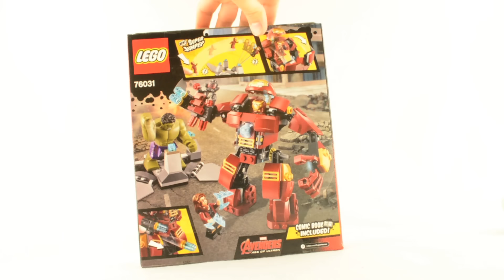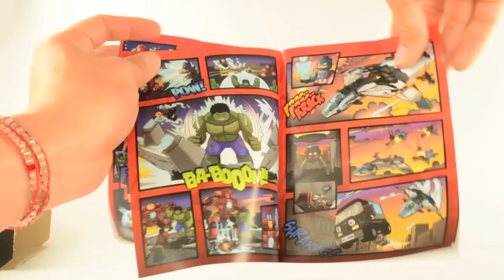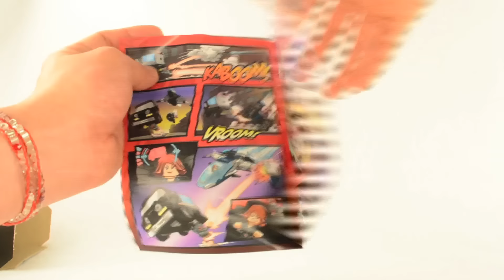LEGO Hulkbuster Smash 76031 Let's Build!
Avengers: Age of Ultron comes out in theaters May 1st!  To celebrate, let's build official LEGO set Age of Ultron : 76031 "Hulk Buster Smash." I recorded the building process.  Let's take it slow and appreciate all the beauty in the techniques LEGO uses.  There may be many YouTube videos out there of the official "Hulk Buster" which probably should be spelled HulkBuster, but I made this video without much fast forwarding.  Because often in life, it's the journey that's just as good as the destination.

So come with me for a quiet look at  set 76031 "Hulk Buster Smash."  See if you can appreciate the subtle details and construction techniques used to reinforce for stability.  It makes me really appreciate the time and effort the Lego designer took to create this set.  Enjoy!